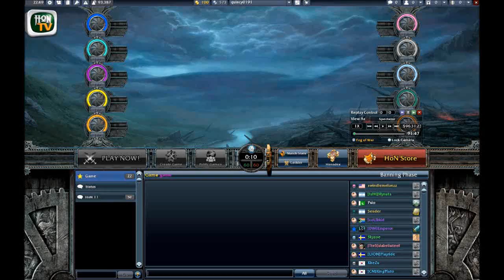GJ2012 vs. DoP Scrim Game 2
Game 2 of Stay Green and DoP's scrim.

This is a pretty terrible cast because I went into it kinda tired and was pretty much falling asleep by the end. I probably should've re-done it but I'm lazy and it wasn't a great game.